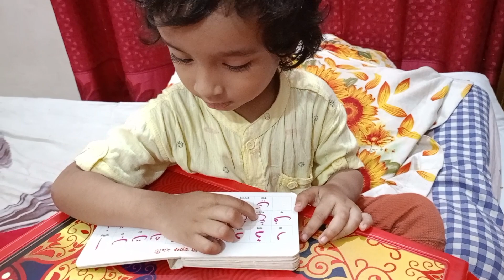মাশআল্লাহ ❤️ চলছে আমাদের পড়াশোনা ❤️